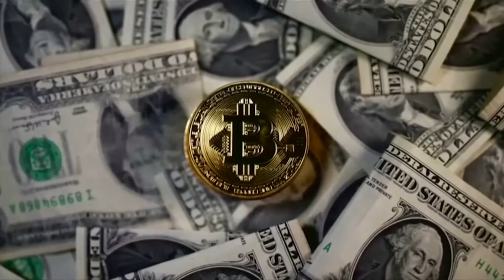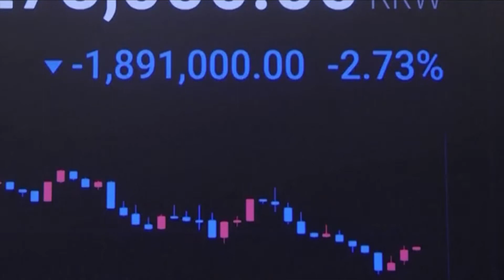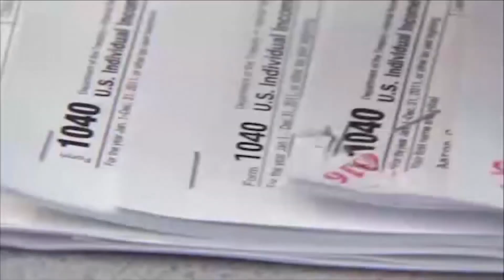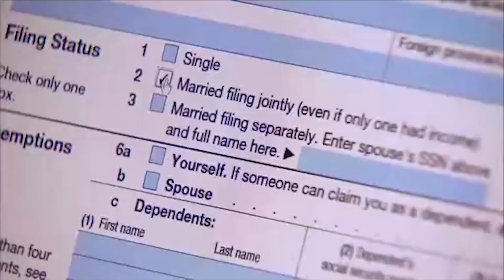Cryptocurrency & Taxes: What you need to know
CPA Dave Young walks us through what you need to know.